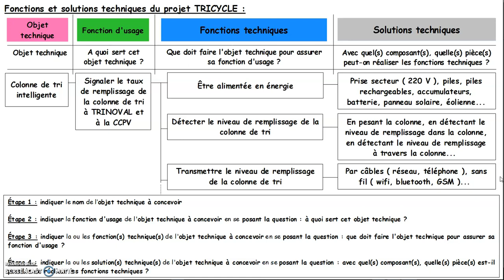AUTOCORRECTION Solutions techniques PROJET Tricycle